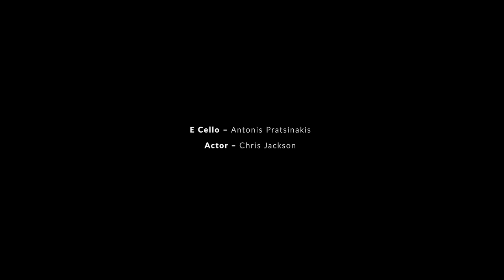Backwards from Winter—Australian Premiere (LIVE)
"An astonishingly visceral Winterreise for the 21st century, Douglas Knehans’s Backwards from Winter is a single woman’s reflection on a love relationship—a space for grief, and her negotiating of that grief. It is scored for solo soprano (“Woman”); there is a part for “Man” as exteriorized in the form of an electric cellist who also sings, and an electronic component.

The superb libretto is by Juanita Rockwell: Each scene is cast in three Tanka verses (a 31-syllable precursor to Haiku; the word “tanka” means “short poem”). The journey begins with “Winter” and moves through the seasons, with the first three seasons followed by a section that remembers it (so, “Winter” is followed by “Remembering Winter” and so on); with the coming of “Spring,” however, the music moves to “Remembering Everything.” The setting is “the landscape of memory and presence.”

Tracing a year backwards, from the grief through to the loss itself (“Autumn,” where she lost him in a storm) through to a passionate “Summer” to their budding love in “Spring,” this is a remarkable journey. The emotional effect of the time-reversal is astonishing, as it enables us to hear the joy of first encounter and subsequent love in a totally different manner. The shimmering “Summer” is nevertheless underpinned by a palpable sadness, and when the two voices (soprano and singing cellist) enter together, the effect is stunningly powerful. The opening out into “Spring” is superbly managed through the active electric cello; later, a dark processional around the lines “we stand on the shore, / lilac blossoms ev’rywhere,” with muffled percussion-like sounds (imagine the dead thwacks of Mahler’s 10th
Symphony, but on a gong, if you will). It is here the electronica makes its presence known most obviously—swirling lines interacting with the electric cello as the voice swoops hither and thither, sometimes to stratospheric regions. If the repetitive phrases of the electronics and cello refer to Minimalism, it is a highly individualized Minimalism. (One might posit that the repeated slow scales towards the end make reference to Satyagraha, for example, with Knehans grounding the sound through a registrally-emphasized bass note.)

This performance took place in Tasmania in June 2018, shortly after the work’s world premiere in New York’s Thalia Theater on 25/5/2018, during the New York Opera Fest. The recording is stunning, as is the standard of performance from both live musicians; it is hard to credit that this is indeed live from that perspective. Weusten in particular seems to have limitless stamina. One of Knehans’s finest musical statements, this is a stunning release. This is what contemporary opera should be like."
—Colin Clarke, Fanfare Magazine

“…THIS MODERN OPERA IS REMARKABLE…AS A PACKAGE IT MADE FOR A THOUGHT PROVOKING PRODUCTION.”

"The first object to notice when entering the dimly lit hall was an upturned car; haze emerging from somewhere near its roof that was pressing into the ground, indicating a fatal accident had recently taken place. In front, a catwalk-like stage was set and a solo electric cellist and vocalist (Antonis Pratsinakis) waited at the far end. The audience was seated parallel to this long stage, which was covered with a sheet of white pillows; over this, projections of various shapes and colours were cast to indicate the mood of the opera."

"I did take pleasure in the full experience of this opera. It's darkness matched the sex-and-death themes of the Dark Mofo festival."

— LIMELIGHT MAGAZINE on the Australian Premiere Season

Backwards from Winter is an hour long operatic monodrama exploring a single woman’s reflection on a love relationship as seen through various elemental filters of seasons, color, nature, emotion and memory and told through live voice, live electronic/computer music and multiple video streams.

She traces the past year with her beloved, moving backwards through time: from deep winter where she is in grief over his death, to autumn, where she experiences the sharp pain of losing him in a storm, through the summer’s heat of their passion, to the heart-opening birth of their love in spring.

Just as our conventional experience of linear time can be disrupted by deep grief or joy, this operatic work destabilizes theatrical conventions of narrative, character, psychology, conflict, language and setting as it explores impermanence, loss and love.Australian premiere of Backwards from Winter.

Douglas Knehans, composer | Juanita Rockwell, librettist

Soprano Judith Weusten
E Cello Antonios Pratsinakis
Actor Chris Jackson
Mise-en-scène Constantine Koukias & Ivan Paitre
Projection Design Cazerine Barry
Sound Diffusion Greg Gurr
Lighting Design Jason James
Projection Technical Design Mik Lavage